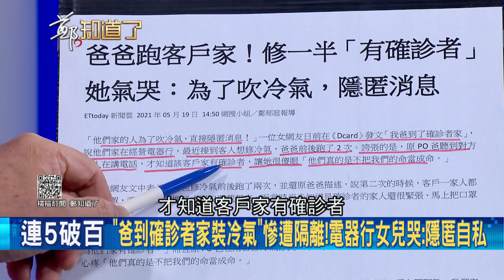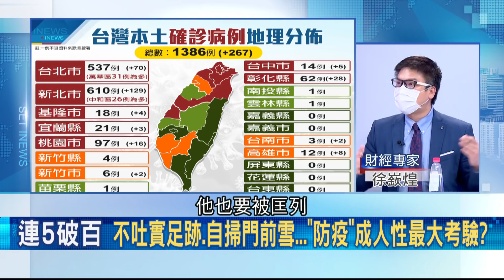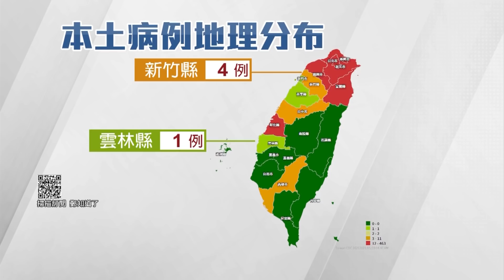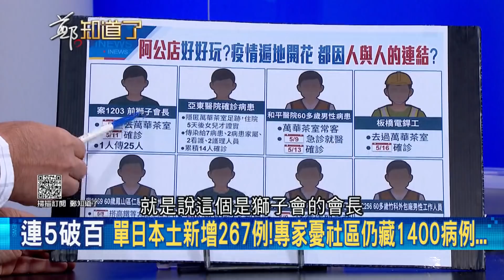得知自家人確診"隱匿消息"還找技工修冷氣..技工女兒氣哭"不把我們的命當命 太自私成疫情擴散主因之一│鄭弘儀主持│【鄭知道了 精選】20210519│三立iNEWS